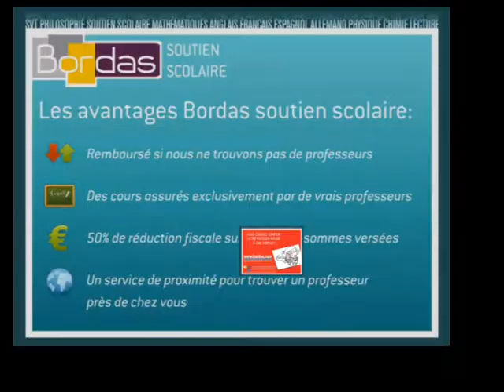Cours particulier Anglais - Mantes-la-Jolie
Bordas.com : Trouvez un professeur de Anglais à Mantes-la-Jolie par le site Bordas Soutien Scolaire
Mise en relation immédiate par le site Bordas Soutien Scolaire avec un professeur de l'éducation nationale ou du privé pour des Cours particuliers d'Anglais à domicile à Mantes-la-Jolie.